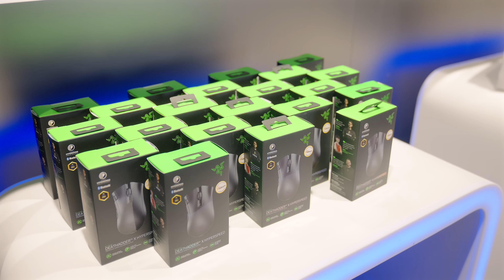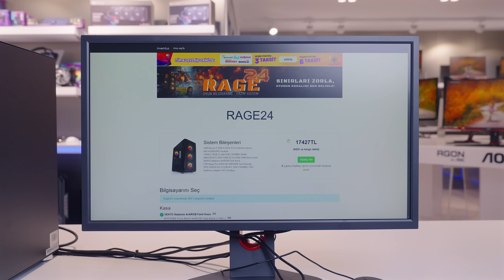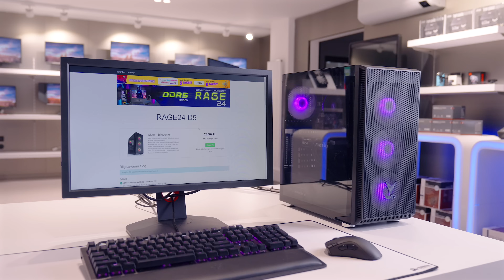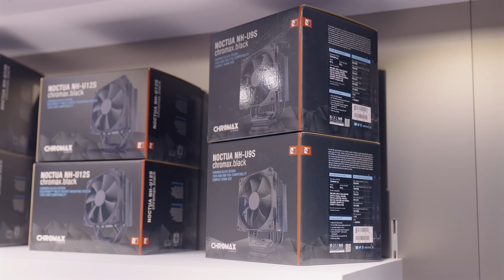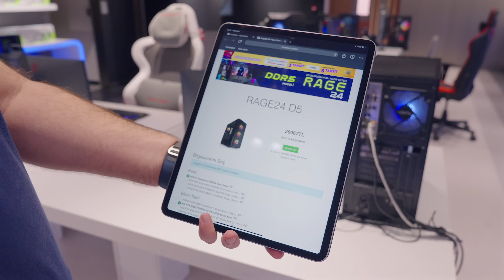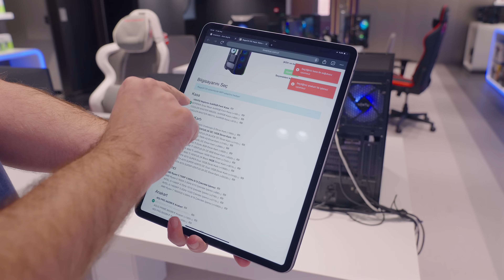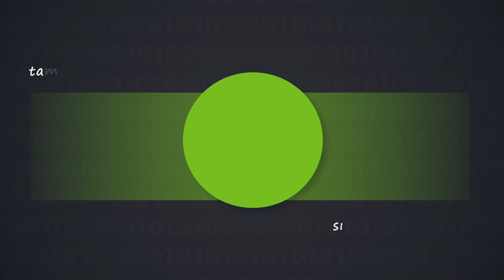Inventus Mağazasındayız! Sistem Toplamalar ve Daha Fazlası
Inventus mağazasını ziyaret ettik ve sistemler, satış sonrası destek gibi konular hakkında sorular sorduk. Makale

Sunan: Ali Güngör
Videografi: Mehmet Ali Gündüz & Alperen Ekici
İçerik Kontrol: Berker Güngör
Yayına alan: Umut Erdem Yılmaz

00:00 - Inventus Mağazası
00:47 - En çok satan sistem
05:00 - Teslimat
05:36 - Stabil fiyatlar
07:00 - Marka seçimi
07:54 - Satış sonrası destek
09:54 - Bileşen seçimi
12:59 - Kalite ve fiyat dengesi
14:28 - Özelleştirme seçenekleri
16:24 - DDR4 ve DDR5
19:25 - Yeni almak mı yükseltmek mi
21:00 - Ustanın eli değmesi gerekiyor
22:33 - 29 Ekim kampanyaları